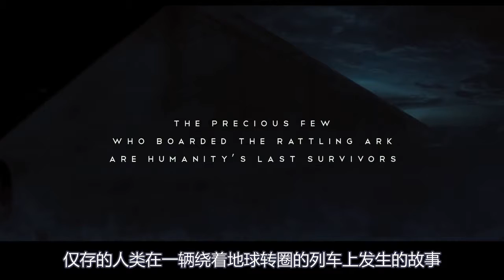《葫芦娃侃电影》一辆列车行驶了17年，穷人生活在尾车厢，反抗就会把手臂冻成冰棍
《雪国列车》欧美电影，科幻片，动作片，悬疑片